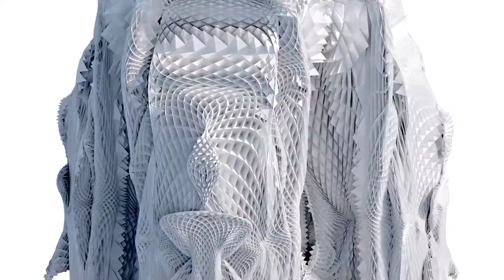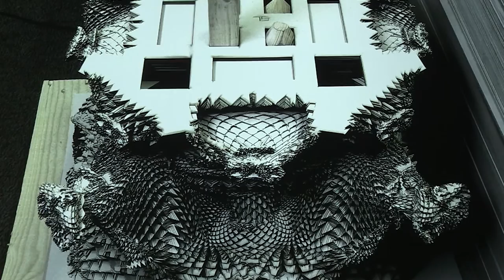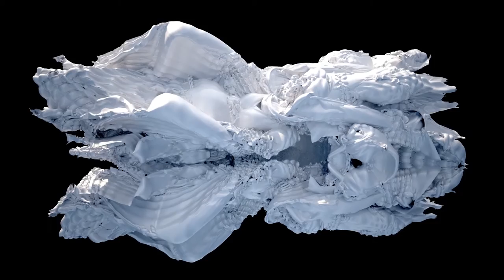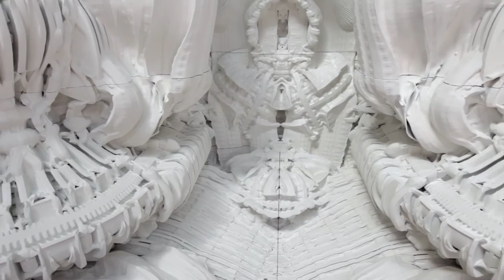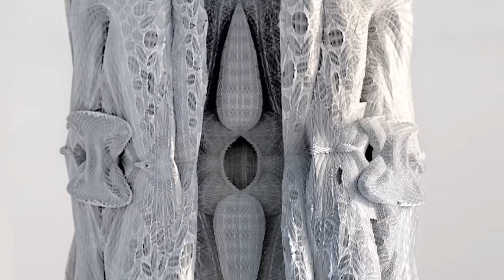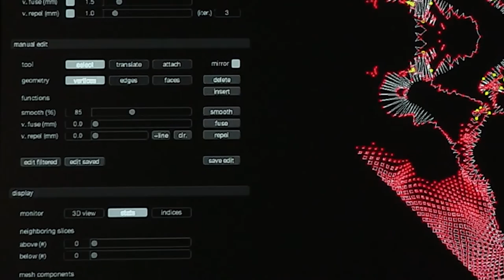Michael Hansmeyer Interview with Marcelyn Gow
A glimpse into the world of hyper-resolution featuring Michael Hansmeyer and Marcelyn Gow in conversation.